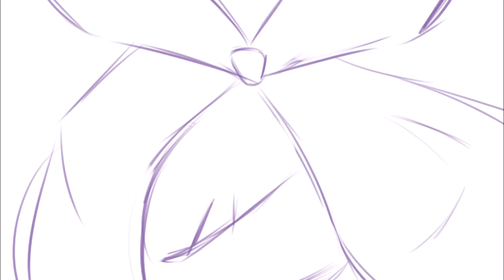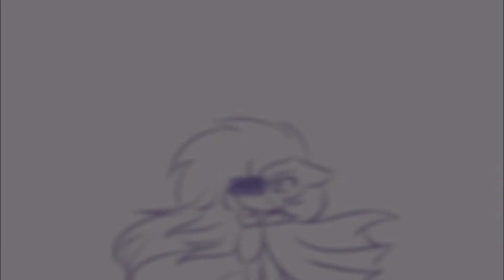The Plague MLP AU 【ANIMATIC】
A little Mlp AU I had been working on for some weeks now and finally got done with.
So the name of the AU says pretty much it all

Good Vs Bad.

I have been thinking about making another Animatic about this AU. If you would like to see more about this.

More infomation will come on my Deviantart soon.

Character in the Animatic.

Unheart, Heart, Nano, Lilly and Annabelle = Owned by Me

Music - The Princess of Egypt The Plague (Cover by Sierra Nelson and Elsie Lovelock)